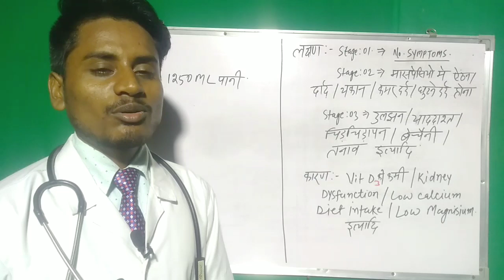कैल्शियम की कमी 1 चुटकी मे हमेशा के लिए समाप्त ll calcium deficiency ll calcium ka dawa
video में बताएं अनुसार बना कर प्रयोग करें।

इलाज से सम्बन्धित महत्वपूर्ण जानकारियां

मित्रो प्रत्येक व्यक्ति के प्रकृति ( वात, पित, कफ) और रोग, लक्षण अलग -अलग होती हैं। इसलिए एक औषधि, नुस्खा, घरेलू उपचार प्रत्येक व्यक्ति पर सामान प्रभाव नही डालती है। अतः वैध,हकीम, डॉक्टर से परामर्श लेकर ही उचित लाभ उठाएं।

           परामर्श के लिए हम 500रुपया (1 माह के लिए) और 999 रूपया (11 माह के लिए) रजिस्ट्रेशन फीस रखा है। आप इस फीस को google pay या phone pay - 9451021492 पर भेज कर साथ मे ही उसका भेजे गए पैसा का स्क्रीन शॉट 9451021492 पर ही भेज कर आप किसी भी रोग का इलाज कराए।

साथ में ही अपना नाम और पूरी समस्या को बिस्तर से लिख कर भेजे।

पता:-  नियर post office, नारियल घाट, दानापुर, पटना, बिहार -800012

                   हम आपका ईलाज कैसे करेंगे।
1. जब आपका registration फीस जमा हो जाता है, तो हमारे यहां से कॉल जायेगा।(30 मिनट के अंदर)

2. हम आपकी समस्या को ध्यान से सुनेंगे और आपकी समस्या के अनुसार  घरेलू उपाय, नुस्खा, आयुर्वेदिक/ यूनानी औषधी लिखेंगे l

3. आवश्कता पड़ने पर मेडिकल स्टोर का दवा भी लिखेंगे जो आपको आपके यहां ही मिल जायेगा।

4. कुछ बीमारियां ऐसी होती हैं, जिसमे अलग से काफी मेहनत करनी पड़ती है, इसलिए registration के अलावा कुछ और भी पैसा देना पड़ सकता है।(जैसे:-IBS,GERD, Gallbladder stone इत्यादि)

                        नोट:-
हम आपकी बीमारियो का कारण का ईलाज जड़ से, बिना दवा का खिलाए करते हैं।
आप जल्द से जल्द registration करायें।

Dr.Ajit Kumar
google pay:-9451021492